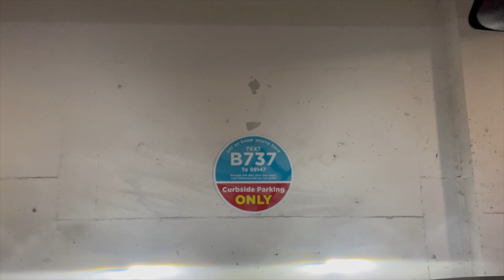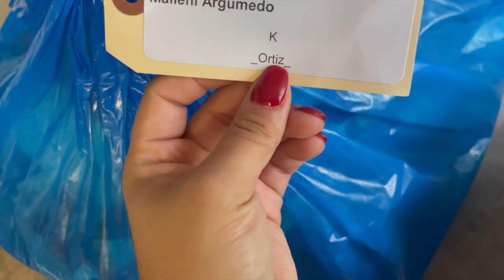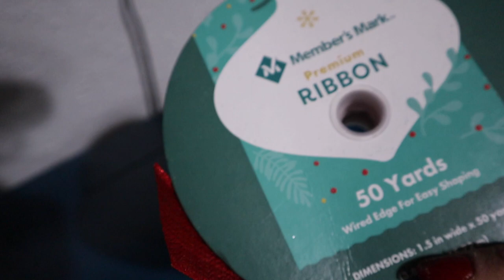ENVOLVIENDO REGALOS + PREPARANDONOS PARA NAVIDAD